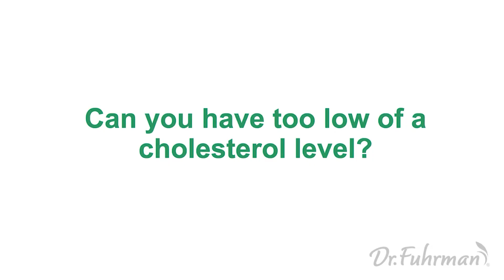Can Cholesterol be too Low? | The Nutritarian Diet | Dr. Joel Furhman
While it's true that a very low level of low-density lipoprotein cholesterol or a very low total cholesterol level has been associated with some health problems, it can't be too low if you're eating a nutrient-dense, plant-based diet like the Nutritarian Diet. Here's Dr. Joel Fuhrman to explain why.

Cholesterol is one type of lipid or fat in the body. It is synthesized predominately in the liver and used to make steroid hormones and is required for bile acid which aids in digestion and absorption of dietary fats. Cholesterol is also found in our diet, with a vast majority consumed from animal products. When animal products and processed foods rich in saturated and trans fats are consumed in excess amounts, high cholesterol, along with the inflammation produced from eating a low nutrient diet, will result in cholesterol plaques leading to cardiovascular disease.